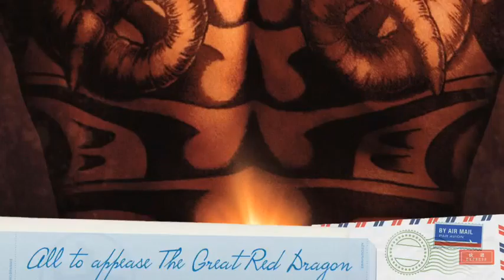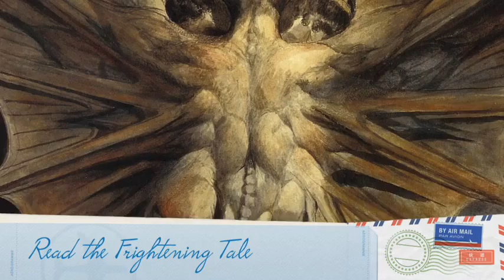The Red Dragon 3B